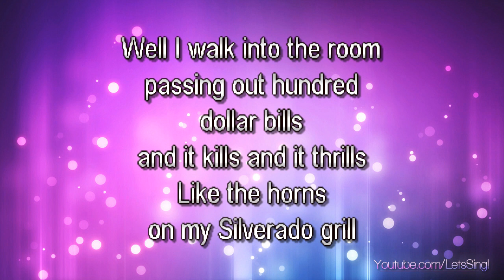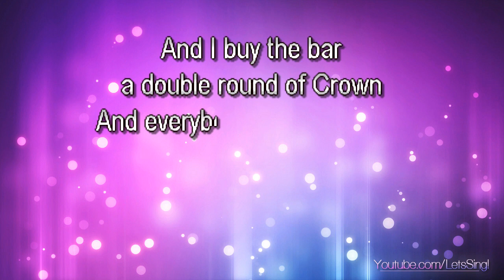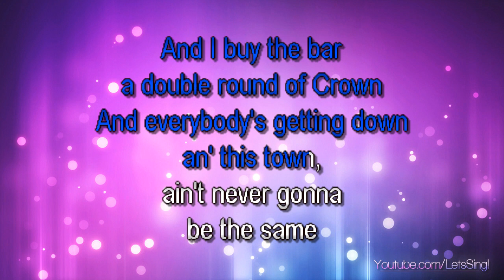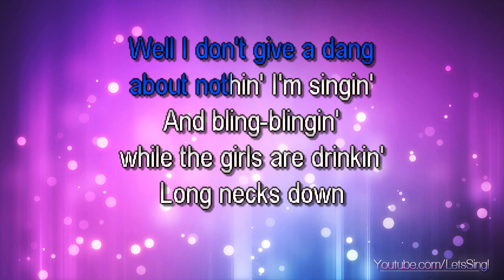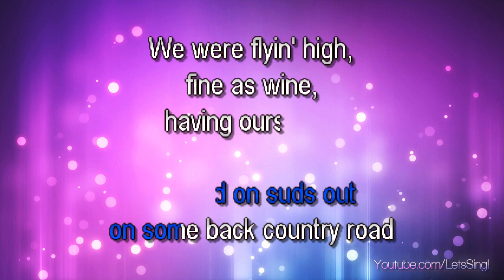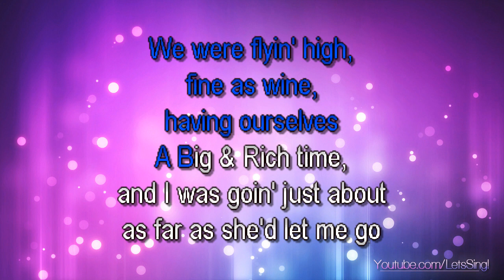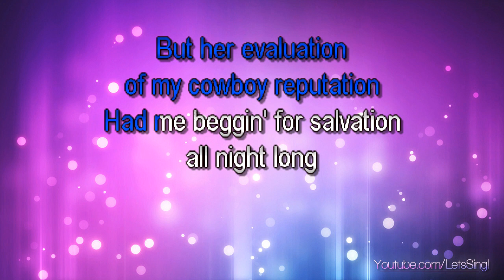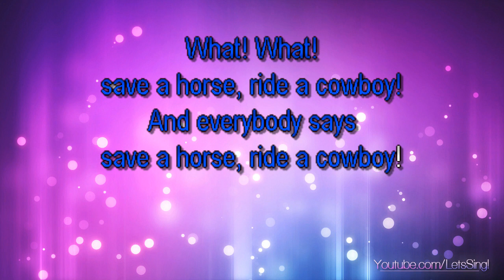Big & Rich - Save A Horse (Ride A Cowboy) (Karaoke & Lyrics)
Big & Rich - Save A Horse (Ride A Cowboy) (Karaoke, Lyrics, Instrumental)